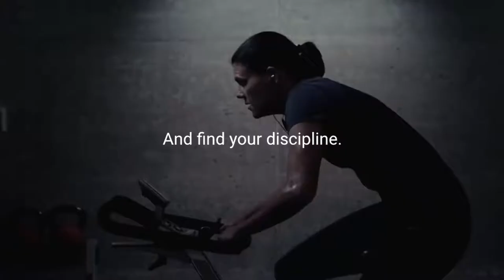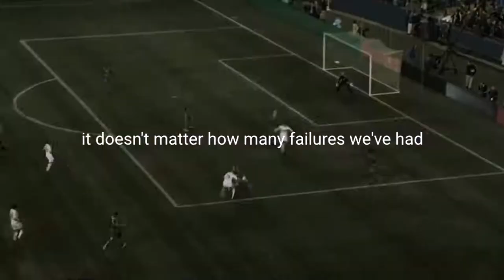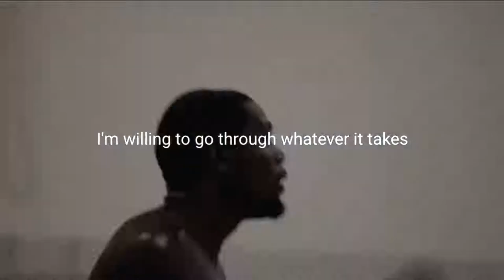Getting better is a campaign -motivational video